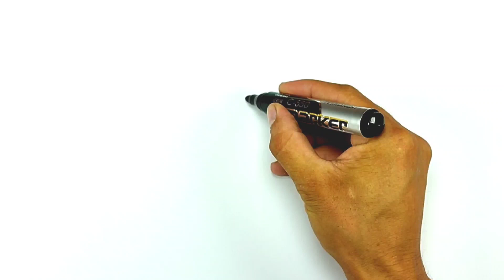How to Draw a Flower !!! Easy Step by Step Drawing Tutorial.